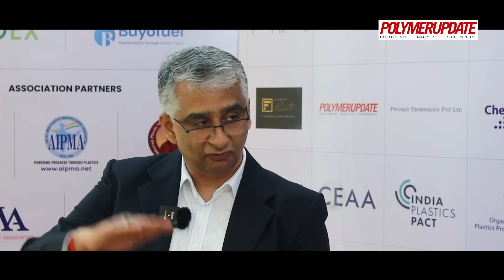Narayanan Subramaniam, CTO at Eugenie.AI Speaks To Polymerupdate At RACE7 Conference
In this interview with Mr. Narayanan Subramaniam, Chief Technology Officer at Eugenie.AI, we dive into the technical aspects and methodology of Eugenie.AI's decision framework, which utilizes AI technology to help industrial organizations maximize the value of their assets and processes. We explore how Eugenie.AI's digital twin-based product and four-step framework for monitoring and mitigating emissions contribute to industrial operational efficiency and reliability. Additionally, we discuss the pillars of Eugenie.AI's emissions framework and how the company addresses the multifaceted nature of climate change through a holistic approach. Tune in to gain a deeper understanding of how Eugenie.AI is driving industrial efficiency and sustainability through innovative AI-powered solutions.